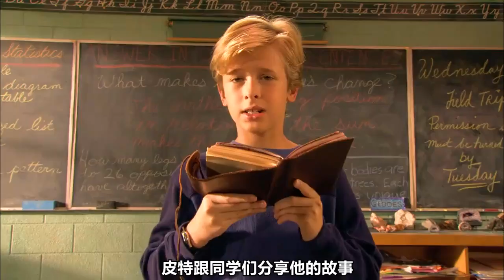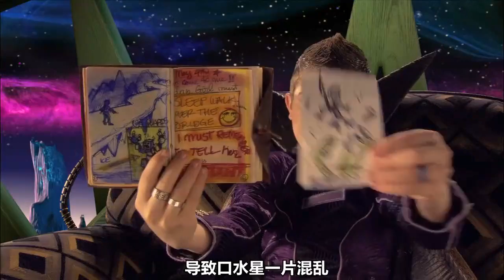男主联手鲨鱼男孩，为救口水星，终将电子老爹打败！